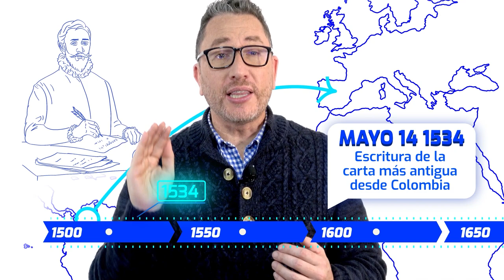Así comienzan las comunicaciones en Colombia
Conéctate a la historia de las TIC en Colombia a través de los relatos e investigaciones de Néstor, nuestro historiador, el 'Correo Mayor de Indias' el precursor de la conexión intercontinental de Colombia con Europa, es allí donde se gesta por vez primera el uso de las TIC para la época como medio de intercambio de información.